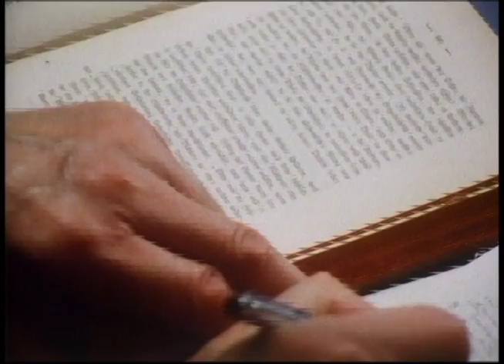Professor Meyer Schapiro's Unity of Picasso's Art || Trailer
Over the course of his distinguished career, Meyer Schapiro, Professor of Art History at Columbia University, tape recorded many of his lectures.  This program is in fact two lectures on Picasso's art which have been converted into a video format to both preserve the special and unique insights of Professor Schapiro and at the same time to bring the visual material to life through the medium of film.